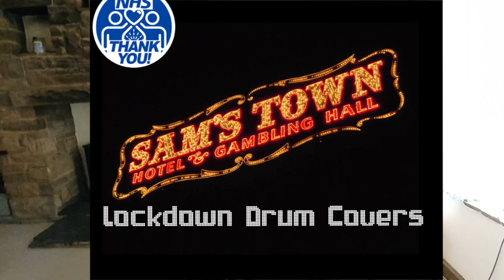The Seahorses - Love Is The Law :: Drum Cover